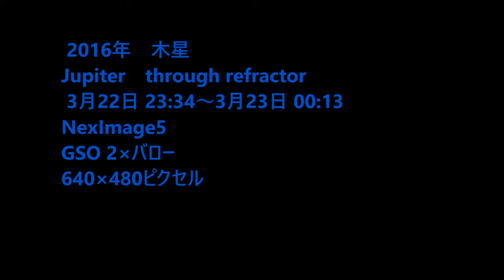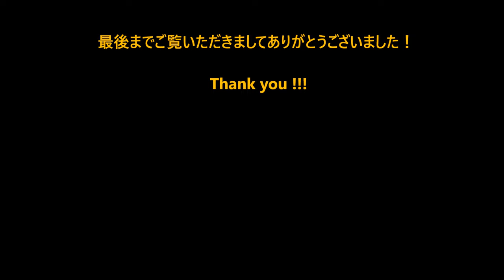♪Jupiter Takahashi TOA-130 telescope 木星パラパラ Celestron NexImage5 天体観測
2016年　3月22日　23：34から23日の00：13
6個のショットを繋いでいます。
大気（多分低空）の揺らぎが大きいですが、時折ビシッとスッキリ像を魅せてくれます。
約40分ほどですが、大赤斑の動きが早いですね。

タカハシTOA130
130ｍｍ　1000ｍｍ　ｆ=7.7
Celestron NexImage5
GSO×2バロー
640×480pix
Registax6にてスタック
撮影地：神戸　猫の額ベランダ